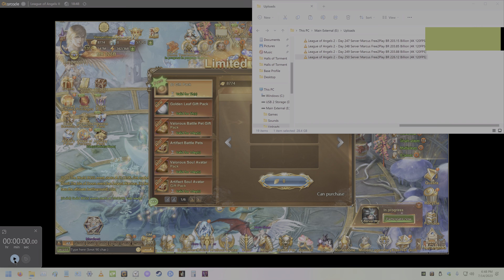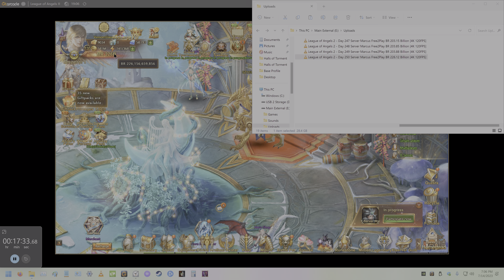League of Angels 2 - Day 251 Server Marcus Free2Play BR 226.18 Billion [4K 120FPS]